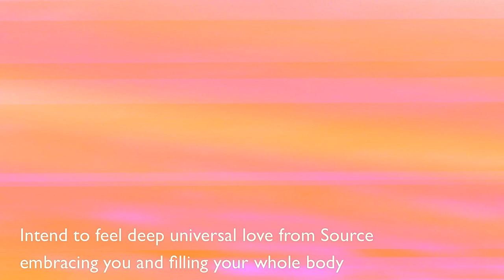Divine Mother Connection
Feel the all embracing presence of Love of the Divine Mother translated through this sound. Download Divine Mother Tones and Signals for free

Have you considered that very uplifting and life giving energies and consciousness always embrace us. No matter what other people choose to hold on and old paradigms you see around you, you can always take your own responsibility and discernment to connect to your Essence and your Creative potential which is connected to the whole Universe and therefore Infinite.
I created these short signals and tones for you to experience in a split second the carrying energy of the Divine Mother, the Breath and Spirit of the Universe, and all that is.  This energy lives and moves inside your body and being. On contact with these sounds your innate remembrance of your Spirit and Divine Mother Connection ignites and is supported to awaken.
Download them for free and use these tones to wake you up in the morning on a very graceful way by putting them in you alarm. Or use them as gentle and graceful ringtones so with each call your Diviner Mother essence start flowing. Just try it and let me know how it works for you.